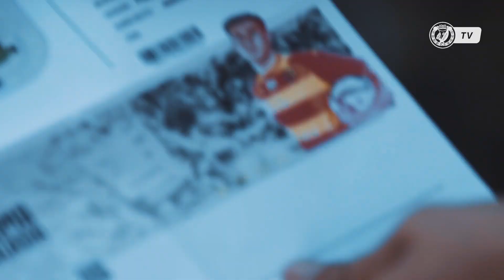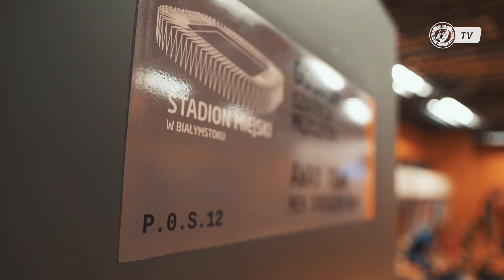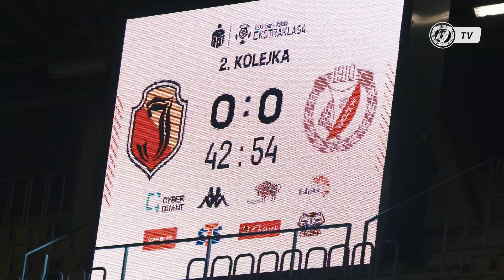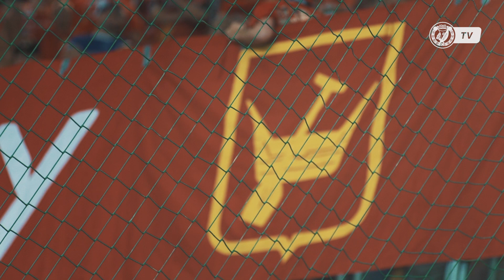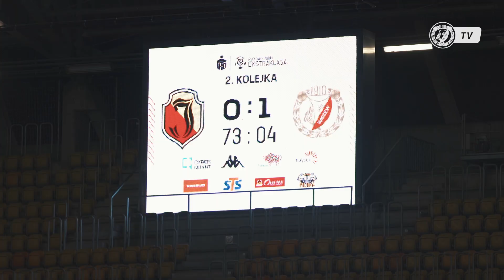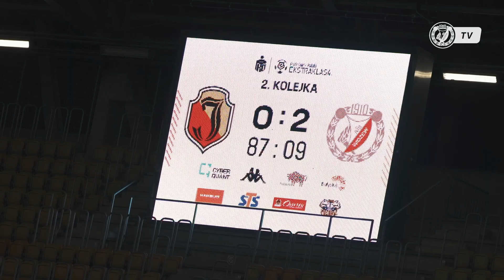PIERWSZE TRZY PUNKTY! Kulisy meczu Jagiellonia Białystok - Widzew Łódź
Piątkowy wieczór był pełen pięknych chwil dla każdego z kibiców Widzewa Łódź. Widzewiacy odnieśli pierwsze zwycięstwo po powrocie do PKO BP Ekstraklasy. W pełnym emocji meczu pokonali Jagiellonię Białystok i dopisali trzy punkty w ligowej tabeli. Zapraszamy na kulisy tego spotkania!